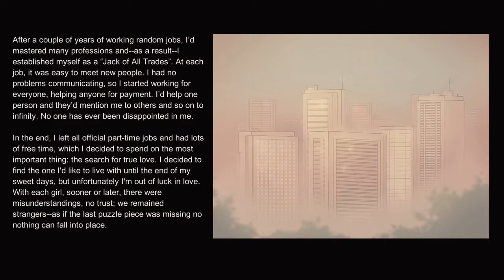Pantsu Hunter: Back to the 90s - Prologue No Commentary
Bigmike plays Pantsu Hunter: Back to the 90s